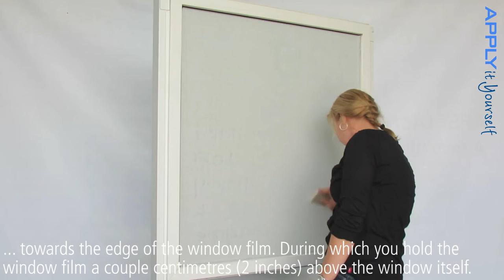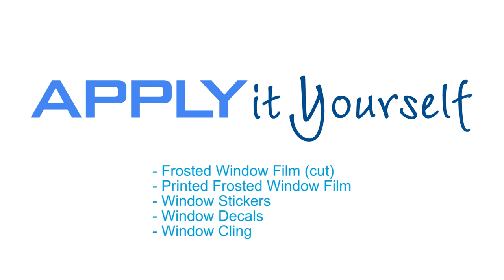How to apply frosted window film (bubble free)? APPLY it Yourself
How to apply frosted window film (bubble free)? APPLY it Yourself. Design your own unique frosted window film with our online designer or upload your own design.

- Read the instructions supplied with you frosted window film. Always keep your frosted window flat so that is does not bend/fold.

- Make sure to not apply window film in direct sunlight, make sure the temperature of the window film, the window it self and the surrounding air is -ideally- around 12 to 18 degrees Celsius. When the temperature is above 18 degrees we advise you to apply the window film during the early mornings or after sundown.

- Clean the window thoroughly. Remove paint, grease and other dirt. If any is left behind, it will always be visible!

- Also clean the surrounding area, like the window frame itself. If you are applying near the ceiling and/or the ground make sure they are also clean. Also be wear of flying insects.

- Use the supplied squeegee and card over the application-tape on the front of the frosted window film to further increase the binding between the two.  Use a flat surface, like a table.
Remove the backing paper. Carefully.

- You are supplied with bubble free frosted window film. So no water is required.

- Apply the window film with the application-tape to the window, position it at the preferred location.

- Use your supplied free squeegee. Start in the middle/centre of the window film and move horizontal with overlapping movements towards the edge of the window film. During which you hold the window film a couple centimetres (2 inches) above the window/mirror itself.

- Check to see if there is still any air trapped between the window film and the window itself. In the rare occasion that air is still trapped between the window and the window film. Gently push the air bubble to the edge of the window film (nearest part of the window not covered with window film). No need to use force. If you do not succeed without using force use a pinprick to burst the air bubble.

- Allow the adhesive enough time to stick to the window. So that removing the application tape does not lift the frosted film from the surface/window/mirror. Remove the application tape after a couple of hours, 6 to 12 hours should be enough.

- If, when removing the application tape, you lift the window film from the window glass. Wait 24 to 48 hours before removing the application tape.